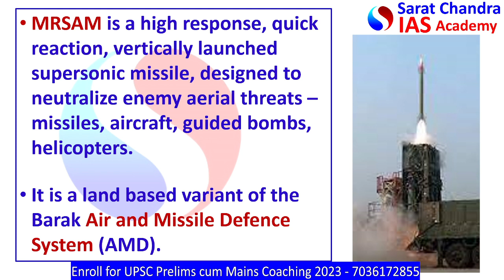Medium Range Surface to Air Missile | MRSAM | DRDO | UPSC | IAS | IPS | Competitive Exam